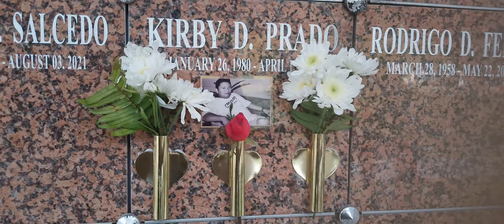First Death Anniversary ni Dada.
First death anniversary ni dada manila memorial Park in Paranaque
konting salo salo nagpamisa at nagdasal po kami.we miss you dada I love you so much